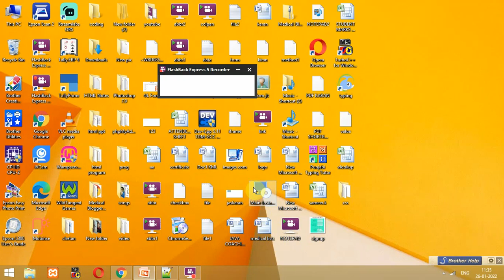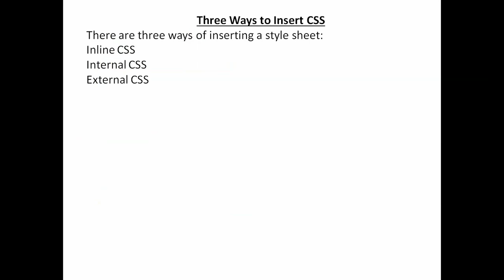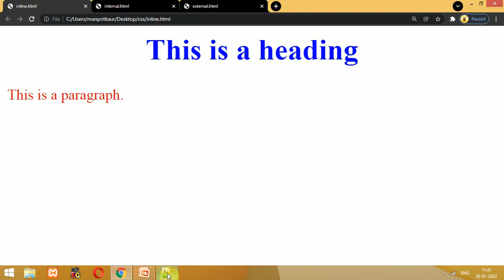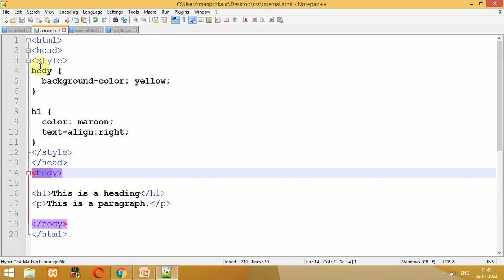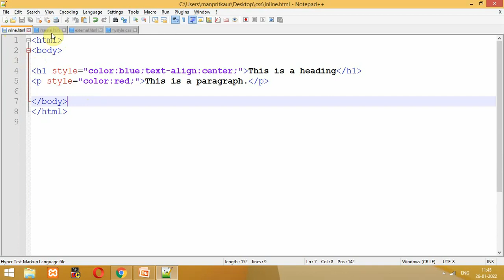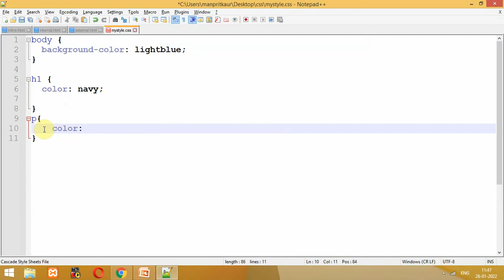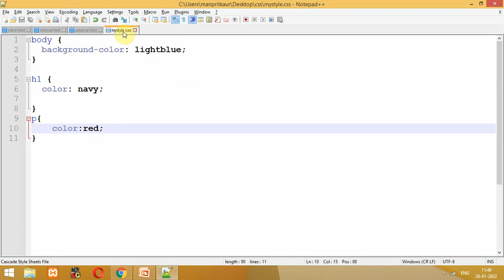CSS Introduction in Hindi Urdu Internal CSS External CSS Inline CSS With simple example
In this tutorial you are going to learn css in hindi, urdu language.The meaning of css is cascading style sheet.By using this we can easily style the html web page and make it responsive and animated.
Can I learn CSS in 3 days?
How can I learn CSS?
Is CSS difficult to learn?
What is the best CSS tutorial?